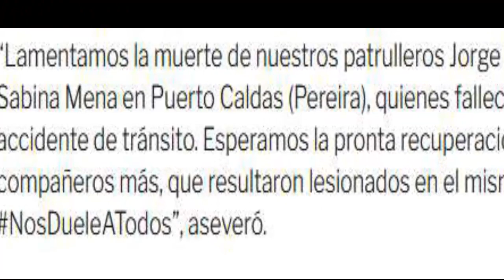¡ ULTIMA HORA! SE NOS FUÉ SIN " DESPEDIRSE " JHONNY RIVERA NO SE LO ESPERABA luto ¡HOY!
¡ ULTIMA HORA! SE NOS FUÉ SIN " DESPEDIRSE " JHONNY RIVERA- ANDY RIVERA NO SE  LO ¡ ESPERABAN  luto ¡HOY!